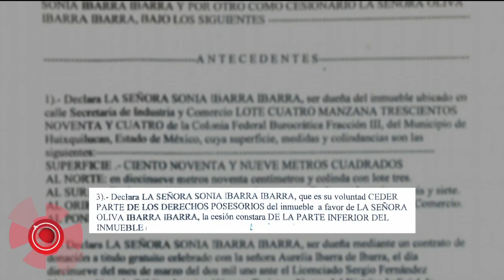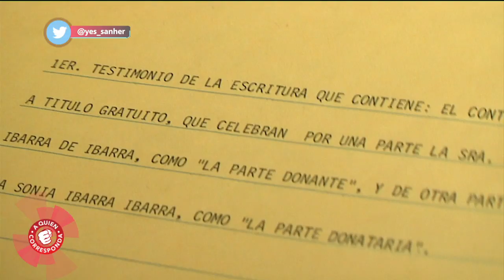Dos familias se encuentran en controversia; la casa que habitan está de por medio.